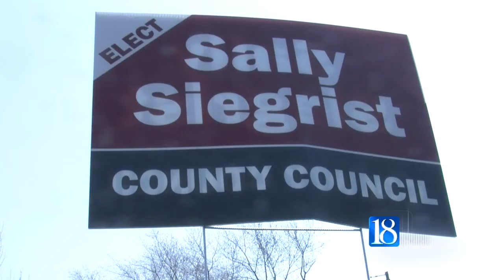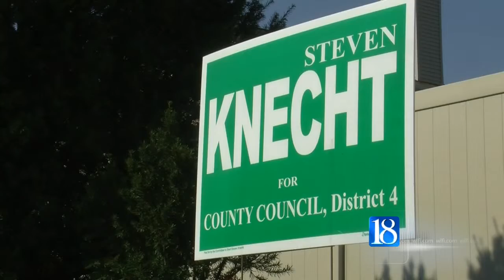Meet the Candidates for Tippecanoe Co. Council, Dist. 4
Meet the Republican candidates for Tippecanoe County Council, District 4.